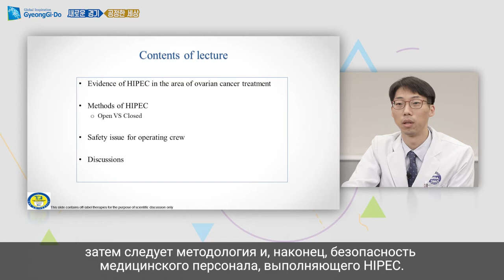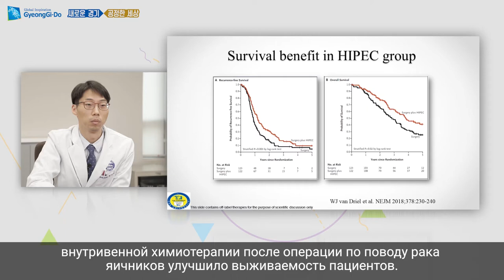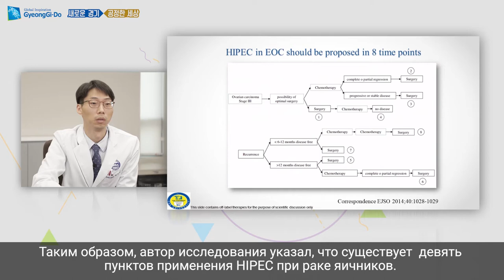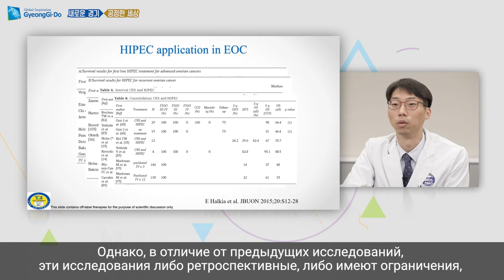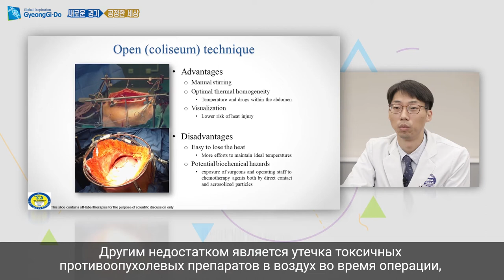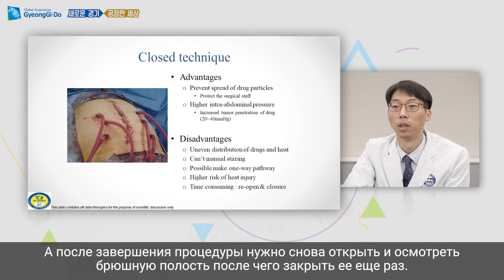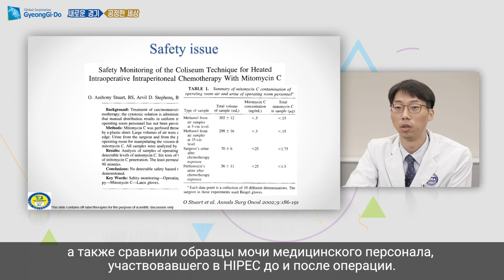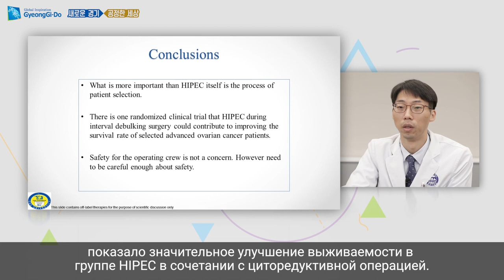[Gynecology] How to set up hyperthermic intraperitoneal chemotherapy(HIPEC) in ovarian cancer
Welcome to Medical Korea Gyeonggi Training Program-Online Class